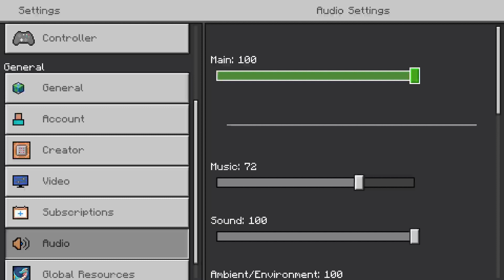Minecraft with Helldemon34